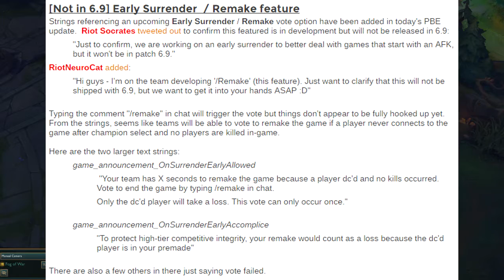Surrender Earlier In League Of Legends! (PBE AFK Changes)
USUALLY people don't like to surrender at all, cant go without dying, etc. But hell, at least it will be "possible" pretty soon!

You are watching: "Surrender Earlier In League Of Legends! (PBE AFK Changes)"